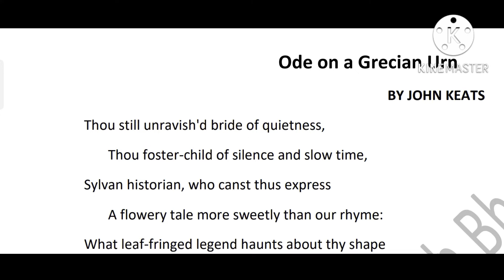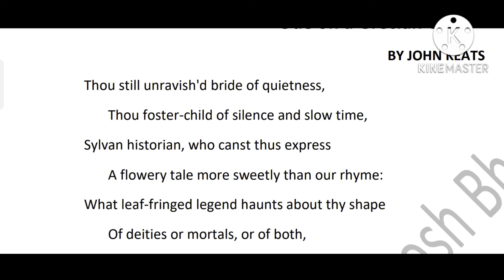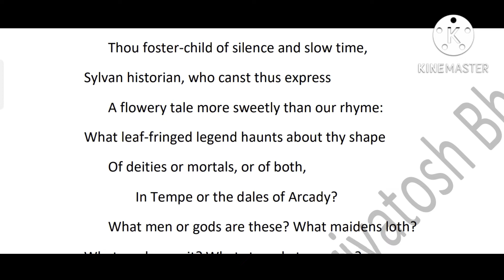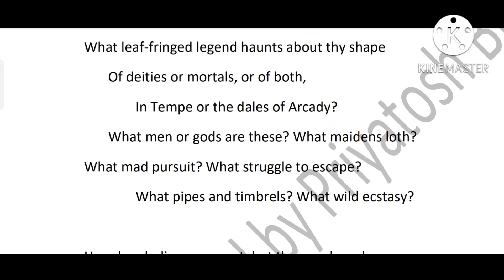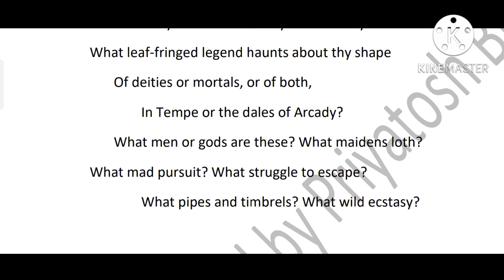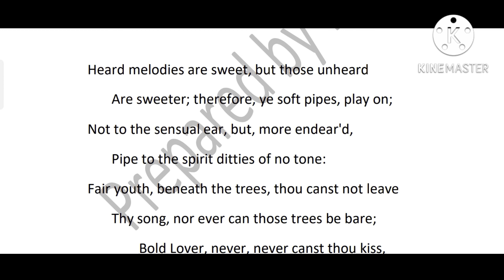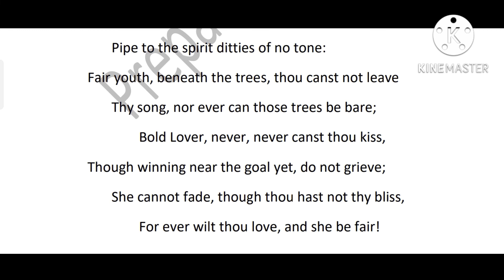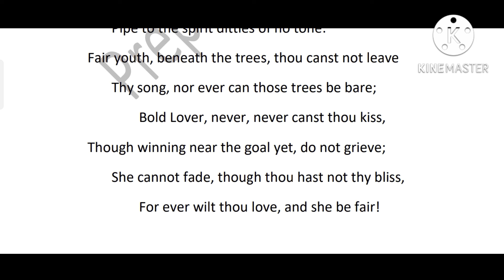Ode on a Grecian Urn by John Keats Bengali analysis part-1